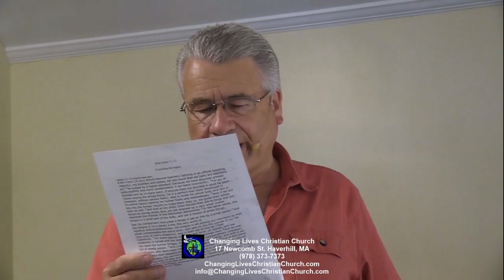What gifts, talents and abilities do you have in advancing God's Kingdom?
Join us for worship this coming Sunday at 11am!
See us LIVE  here on our youtube channel and our facebook page every Sunday at 11am!
17 Newcomb St
Haverhill, MA 01830